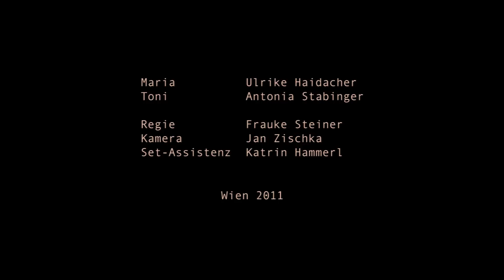Maria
weil maria aus tullnerbach-pressbaum etwas irrsinnig berührendes zu erzählen hat, hat flüsterzweieck den monolog aus ihrem programm "selbstredend, wahnsinnig!" gleich verfilmt!

mit: Ulrike Haidacher und Antonia Stabinger
Regie: Frauke Steiner
Kamera: Jan Zischka
Assistenz: Katrin Hammerl.